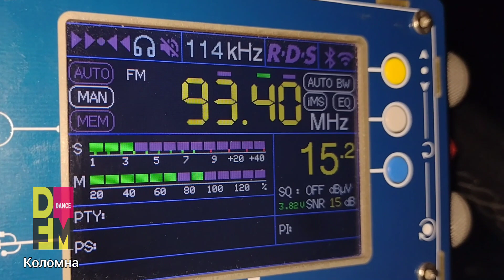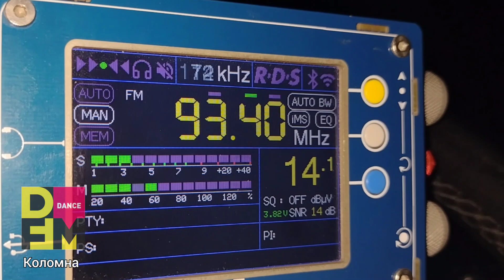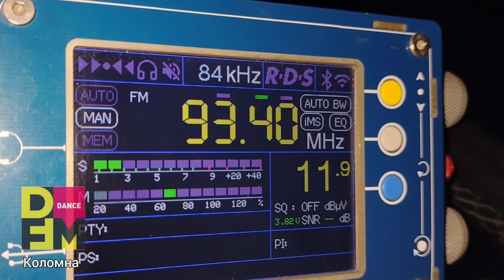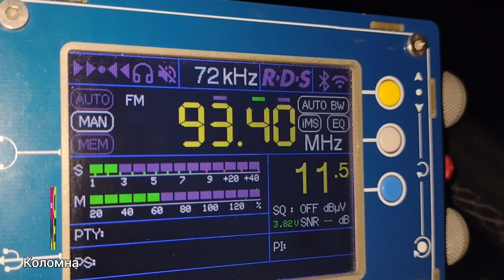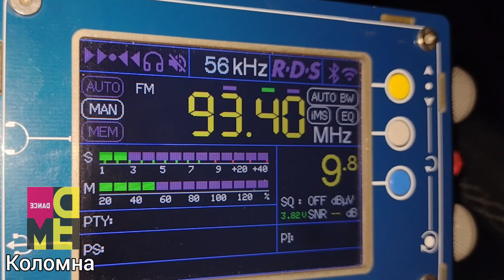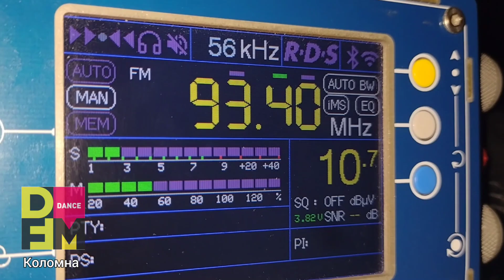DFM Коломна 93.4 МГц 0,1 кВт ~ 320 км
Bas 1357